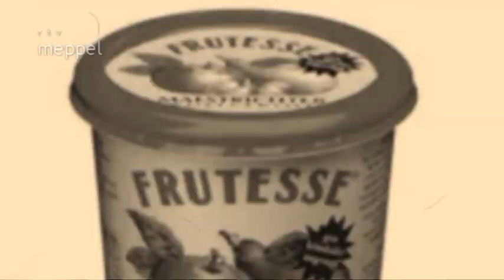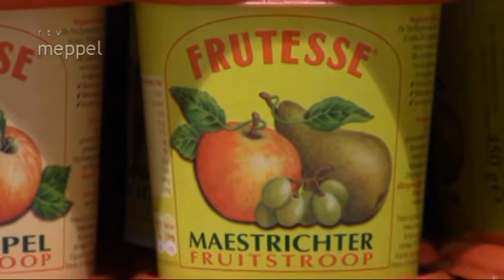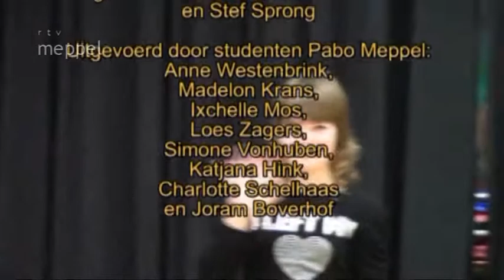Levende Legendes 5 - De kruidenier en het stroopongeluk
Meppel - Afgelopen zomer was het Scala Filmfestival waarin films werden vertoond gemaakt door groep 5 en 6 van de Meppeler basisscholen onder begeleiding van Pabostudenten. De film ‘De kruidenier’ in deze serie van Levende Legendes is gemaakt door leerlingen van de Reestoeverschool en Openbare Basisschool De Sprinkels in Meppel. In deze film gaat het over een kruidenier die een bestelling gaat ophalen bij een klant. Terug in de winkel ontdekt hij dat het kraantje van het stroopvat is open blijven staan. Tijdens het opruimen krijgt de buurman, die meehelpt, een geniaal idee om de stroop in potjes te verkopen, die nu nog steeds in de winkel zijn te verkrijgen.